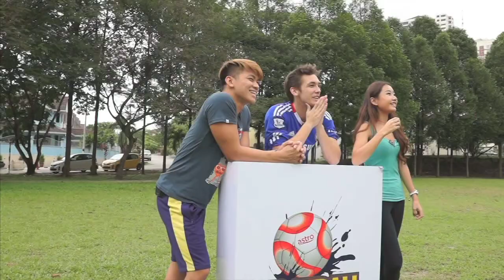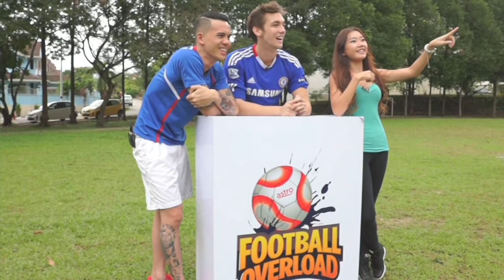S4 E4: Open Goal Challenge (PART 1)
So, this is where we challenge our guests in scoring just five goals into the goal post BUT with the condition of wearing a pair of goggles and spinning 10 times before attempting to score the goals.